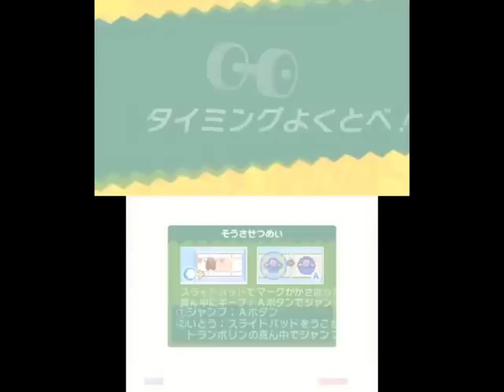[Mario & Sonic Rio 2016] 3DS Story Mode Gameplay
We join the Mario gym, play various minigames and reign surpreme in the Story Mode of Mario & Sonic at the Rio 2016 Olympic Games 3DS!